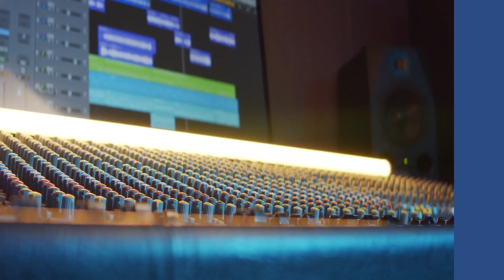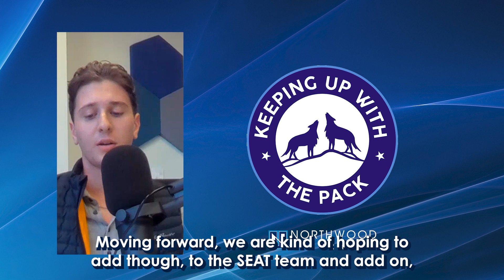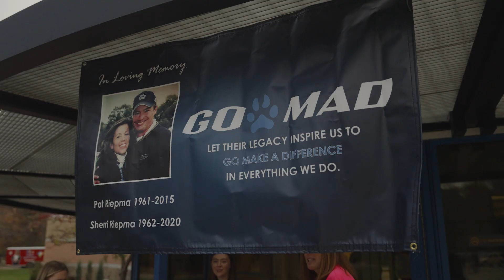Keeping Up with the Pack - Thanksgiving Edition!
This episode talks about what Timberwolves are thankful for this year; how we're working to help veterans through a fun competition against SVSU to see who can collect the most personal hygiene items to give veterans and their families; and how the Pack likes to give back.

At Northwood University, we develop free-enterprise leaders who drive global economic and social progress. We inspire human potential through immersive learning to advance economic freedom, for everyone, everywhere. We affirm the natural yearning in every human heart to be free. Our academic community welcomes individuals, their distinctive talents, and their potential to make a difference through a life well spent.

We believe in:
• The advantages of an entrepreneurial, free society
• Individual freedom and personal responsibility
• Leading from a foundation of ethics and integrity
• Embracing the global and multicultural nature of enterprise
• Celebrating individual uniqueness and diversity of perspectives in an inclusive community